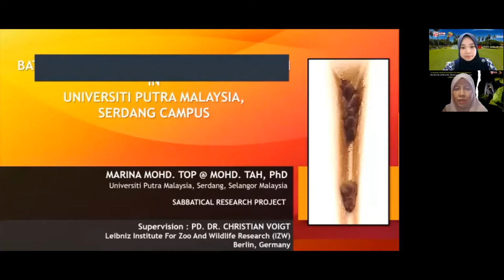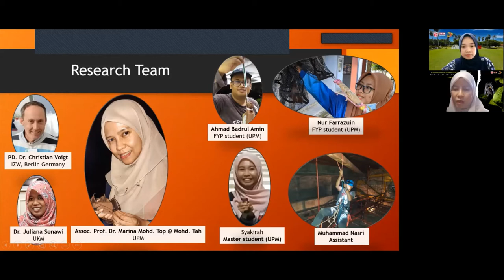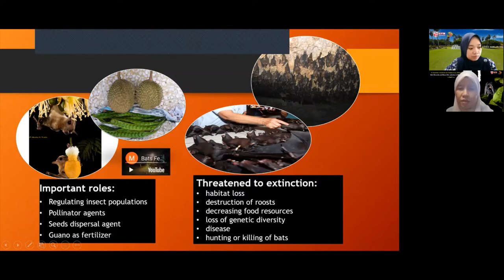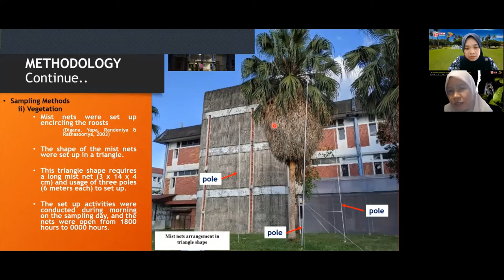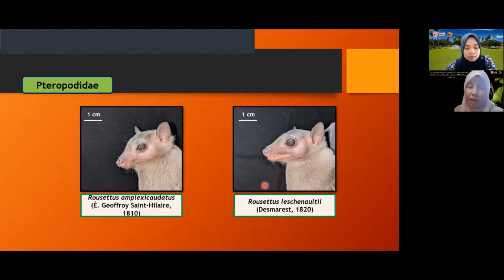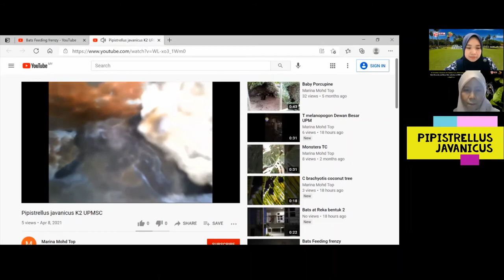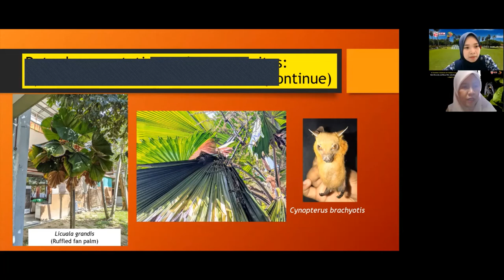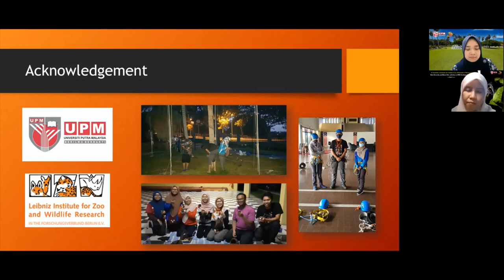Bats Diversity and Roost Site Selection in UPM Serdang Campus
A Sharing Session on Sabbatical Research Project by Assoc. Prof. Dr. Marina Mohd. Top @ Mohd. Tah